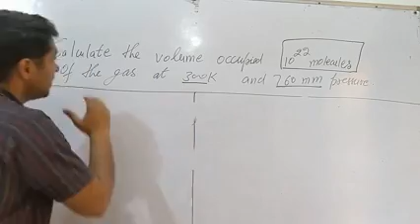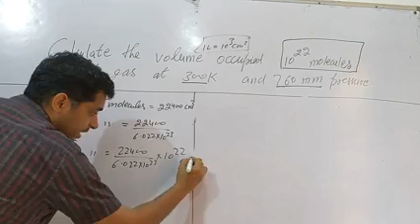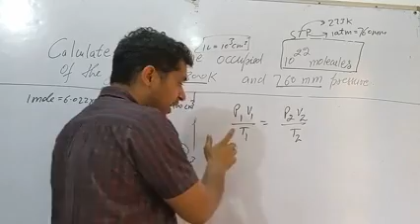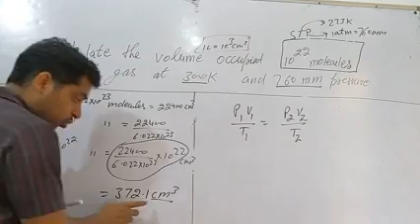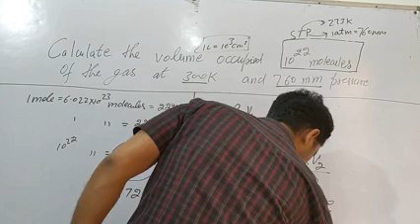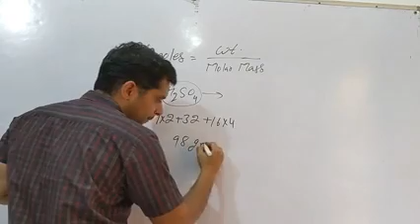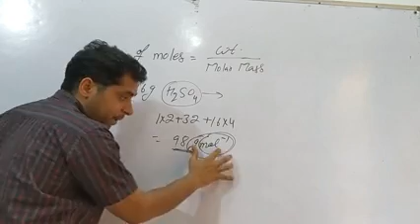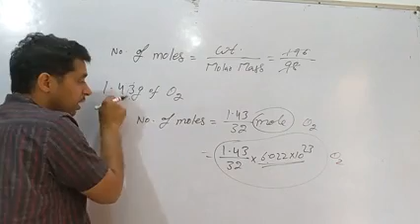#4 Numericals on mole concept